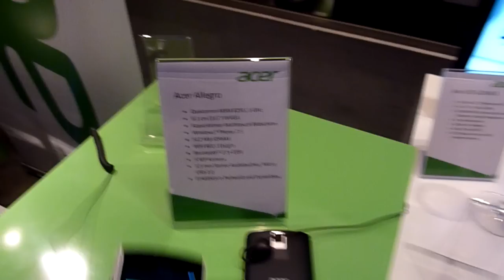Acer Allegro Smartphone im Hands On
- Acer Allegro Smartphone mit Windows Phone Mango kurz betrachtet.